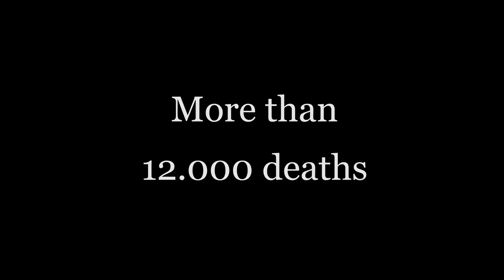Trailer - The Battle of the El Alamein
The Second Battle of El Alamein (23 October – 11 November 1942) was a battle of the Second World War that took place near the Egyptian railway halt of El Alamein. The First Battle of El Alamein and the Battle of Alam el Halfa had prevented the Axis from advancing further into Egypt.

In August 1942, General Claude Auchinleck had been relieved as Commander-in-Chief Middle East Command and his successor, Lieutenant-General William Gott was killed on his way to replace him as commander of the Eighth Army. Lieutenant-General Bernard Montgomery was appointed and led the Eighth Army offensive.

The British victory was the beginning of the end of the Western Desert Campaign, eliminating the Axis threat to Egypt, the Suez Canal and the Middle Eastern and Persian oil fields. The battle revived the morale of the Allies, being the first big success against the Axis since Operation Crusader in late 1941. The end of the battle coincided with the Allied invasion of French North Africa in Operation Torch on 8 November, which opened a second front in North Africa.